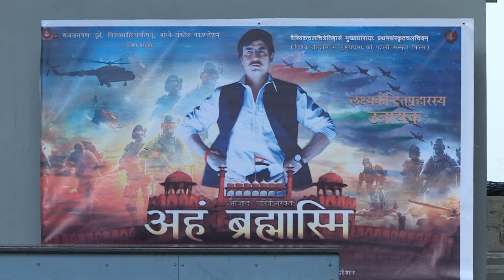The Ultimate Megastar Of World Maharishi Aazaad’s Grand Sanskrit Maha Sammelan At Ahmedabad